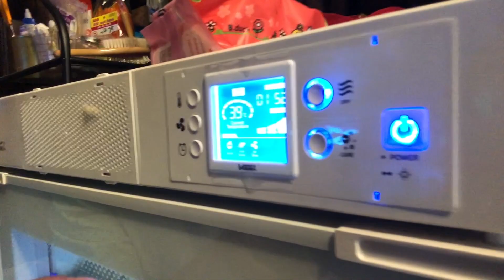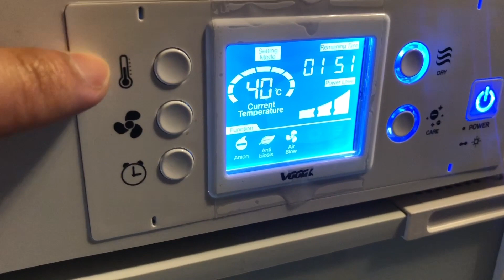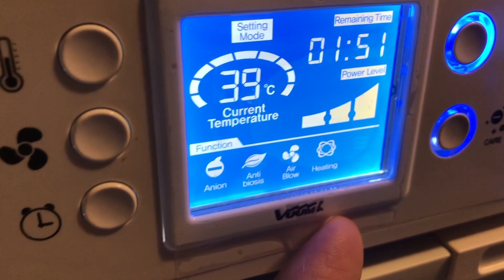ลีชาง พารีวิว [Nostalgia] เครื่องเป่าขนน้องหมา น้องแมว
Nostalgia by Lifestyle & Exotic Pet